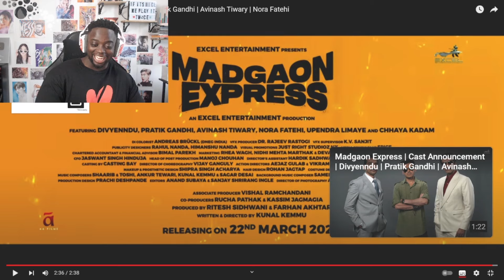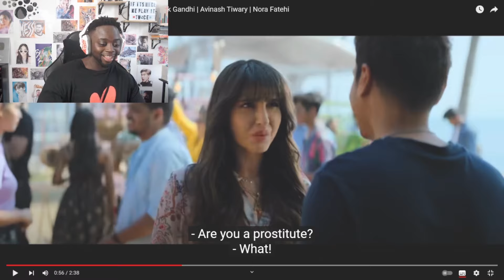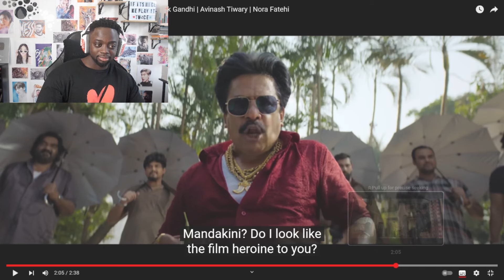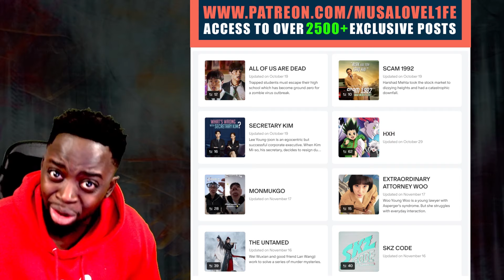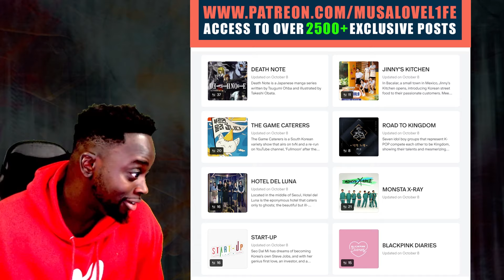MUSALOVEL1FE Reacts to Madgaon Express | Divyenndu | Pratik Gandhi | Avinash Tiwary | Nora Fatehi